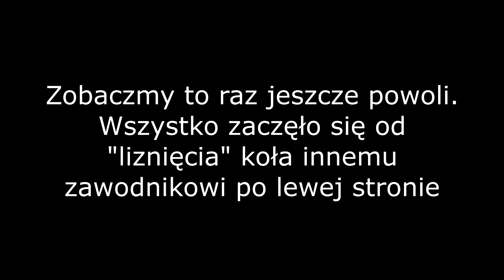Gran Fondo Poznań 2021 - kraksa na odcinku Niepruszewo - Drwęsa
Około 20 kilometrów do mety. Wyglądało bardzo groźnie, skończyło się chyba najlepiej jak mogło. Mam nadzieję, że kolega który upadł na zaporę energochłonną nie miał dolegliwości po wyścigu.
12 września 2021 r.